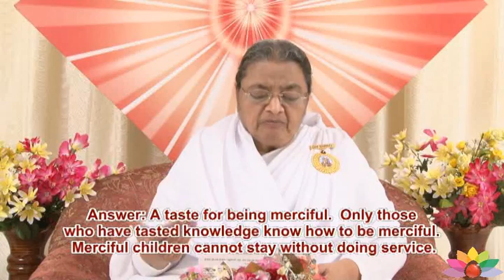Essence of Murli 29-11-2012